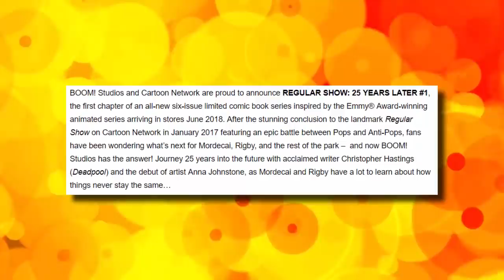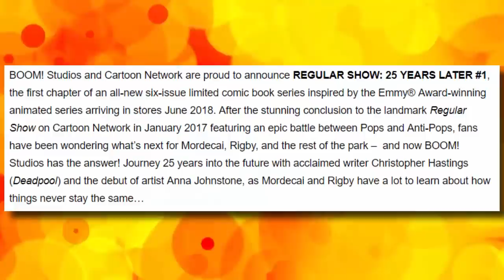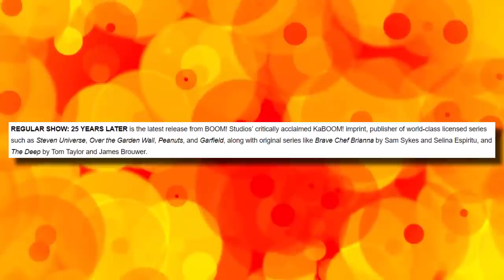Regular Show: 25 Years Later - Continuation Coming Soon!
Regular Show ended last year, but the story is continuing...